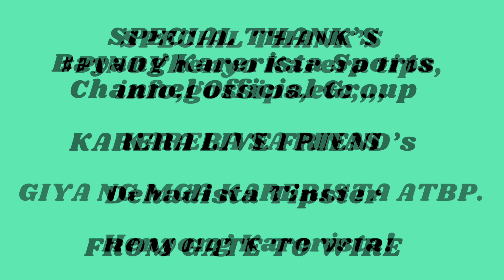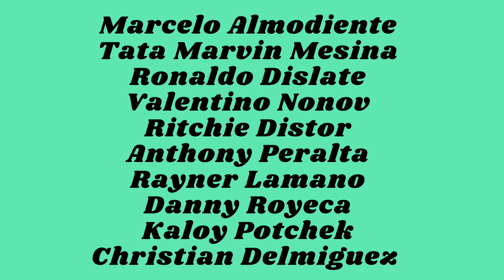Karera Kursunada & Tips Santa Ana Park PRCI Sunday Racing Aug. 14, 2022